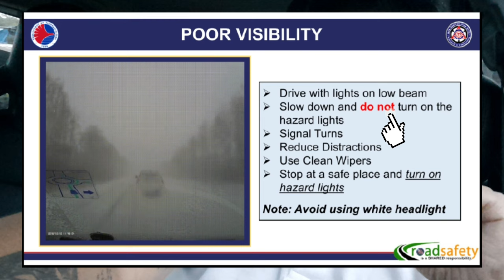PAANO GAMITIN ANG HAZARD LIGHTS?